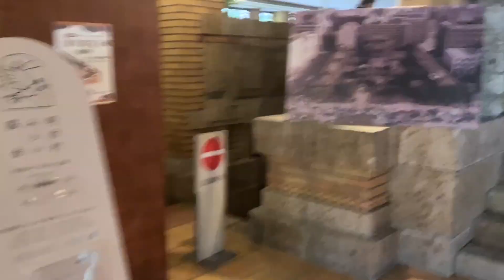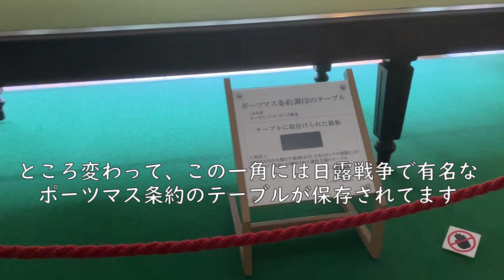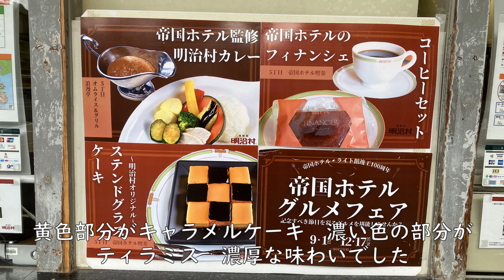名建築 帝国ホテルライト館 明治村にてぬい撮り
明治村に保存されている、フランク・ロイド・ライトの
屈指の名建築　帝国ホテルライト館（玄関部分）を見学
しました！

鉄筋コンクリートおよび煉瓦コンクリート造、地上3階（中央棟5階）
地下1階、客室数270でした。
1923年に竣工。1968年（昭和43年）新本館建設のため解体されました。

フランク・ロイド・ライトは使用する石材から調度品に使う木材の選定に至るまで拘り予算と工期が大幅にオーバー。
結局、ホテルの完成は愛弟子の遠藤新にゆだねられました。

関東大震災の被害にも耐え、ホテルは名声は高まりましたが都心の
一等地で客室が２７０室しかないことなどの理由により解体されて
しまいました。玄関部分のみが明治村に移築されましたが現在では

フランク・ロイド・ライトの建築が世界遺産に登録されその知名度が
高まる一方でこの遺構も明治村屈指の人気スポットになりました。

東京にある明日館、兵庫にあるヨドコウ迎賓館、そしてこの明治村
にある帝国ホテルライト館が公開されているライト建築です。
もう１つは非公開です。

みなさんに、かわいいぶーちゃんたちの　「ぬい撮り」画像や動画を中心に
ほっこりする時間をお届けします！

私たちは、彼らが決して癒しの存在だけでなく、家族にも等しい
大切なパートナーであることを、動画を通じてお伝えできたらと
思っています。ぶーちゃんたちのユニークでかわいい姿を

ご案内する　ぶたさんたち（ぬいさん）と相関関係（我が家での設定上）
ぶー太郎：白ぶたさん（メイン担当）
ジュニア：黒ぶたさん（ぶー太郎の兄　水間鉄道に登場）
ぶー太　：ぶー太郎の息子（ウララと共にグルメ担当）
ウリ太　：イノブタ？の男の子　ウリ子の兄（主に、スポーツ関係担当）
ウリ子　：イノブタ？の女の子　ウリ太の妹（主に、お花など担当）
ウララ　：イノシシの女の子（ぶー太と共にグルメ担当）